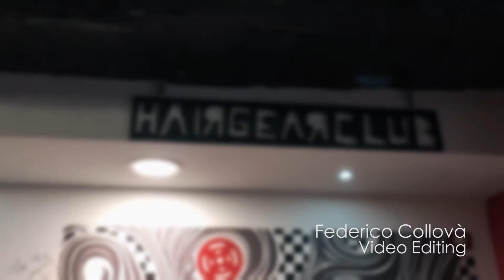Marco Bonvicini Band - Acoustic Session - Live @ Hair Gear Club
This is a live showcase of the new album written by Marco Bonvicini, "The London Session".
Here is the full concert that Marco and his Band held at HAIR GEAR CLUB, the amazing Barber Shop of the "Bro" and Friend L.C. Cash, located in Bologna.
We wish to say a big THANK YOU to Cash for his hospitality.

Marco Bonvicini - Voice, Acoustic Guitar
Tony Passabene - Keyboard, Choirs
Tiziano De Siati - Bass, Choirs
Federico Collovà - Drums and Percussions

Sound Engineer - Antonio Giovanni Falcone